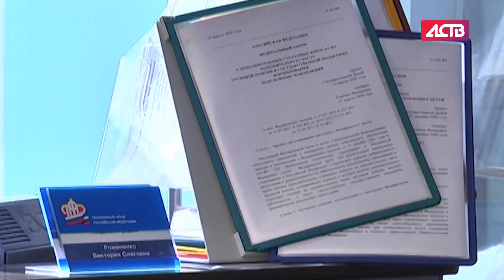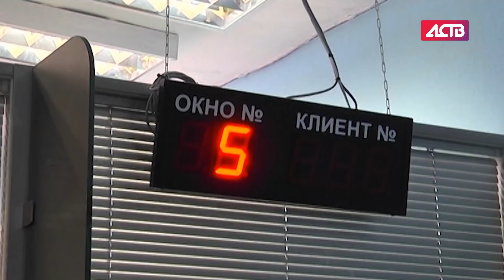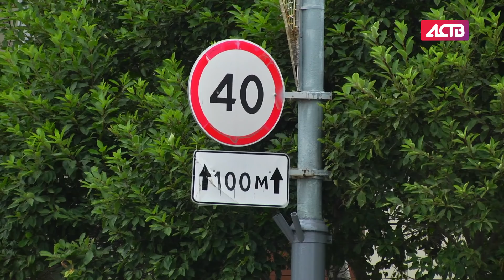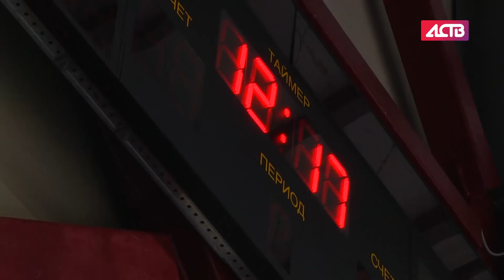«Наш день»: 4 октября 2018